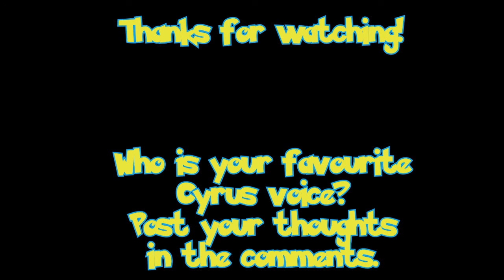Pokemon Voice Compare - Cyrus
Editor’s opinion:

Sean Schemmel plays Cyrus in the TPCI D/P anime dub. While Schemmel is fun to listen to as always, his performance just feels really unfitting. Cyrus is supposed to be a detached misanthrope, yet Schemmel is way too emotional and over-the-top for a character trying to create a world without spirit. Granted it’s more listenable than his Archie voice, but still not the best fit for the character of Cyrus.
In Generations he is played by Michael Sorich, who definitely captures Cyrus’ cold, uncaring aspect better. I do feel like his voice is too old and raspy, and his performance could use a bit more polish which makes it a little uncomfortable to listen to. Nevertheless, Sorich gives a decent performance and considering the rocky voice direction gone into Generations he deserves credit for that.
In Masters, Cyrus is played by Armen Taylor, who is also a pretty mixed bag. I can say for sure that Taylor is vocally the best fit for Cyrus of the three, smoother and youthful sounding. The problem is that he feels too much like an obvious villain. There’s no real subtlety to his take and it just trims a layer or two from the character. That said however he is the most natural and intimidating of the three and I think if he toned down his performance a little, I think he could be the definitive Cyrus voice. With that in mind, I have to say Armen Taylor gets the victory here.